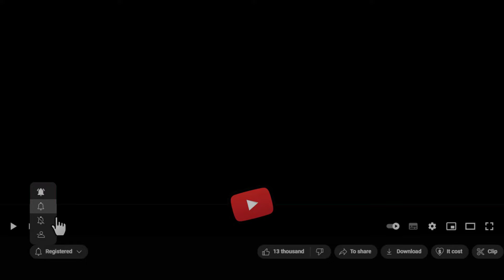أتمنى أن أعرف هذه التقنيات عاجلاً! لقد فعلت ذلك بشكل خاطئ طوال 30 عامًا لأنني لا أعرف هذا!